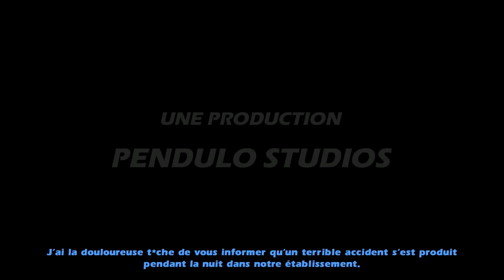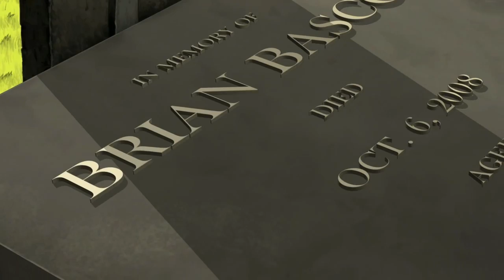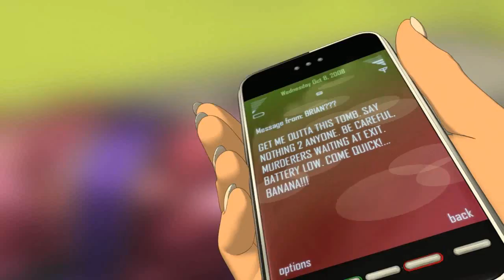let's play découverte ep32 runaway 3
Désolé, j'ai pas pus faire le 1 et 2 pour cause de capture foireuse.